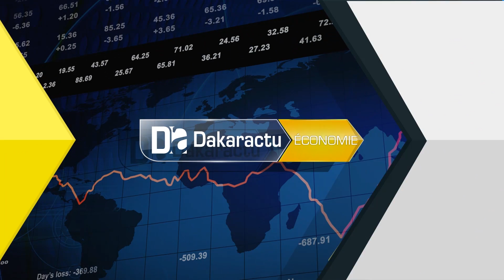Industrialisation des PME " Se mettre à niveau pour saisir les opportunités" Idriss Diabira, DG A